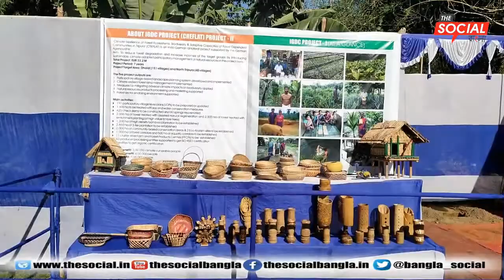আই জি ডিসি প্রকল্প লঞ্চের অনুষ্ঠানে সম্বোধন করেন মুখ্যমন্ত্রী বিপ্লব কুমার দেব l